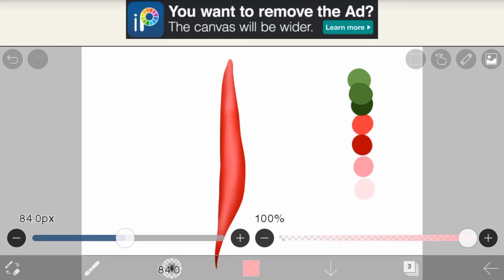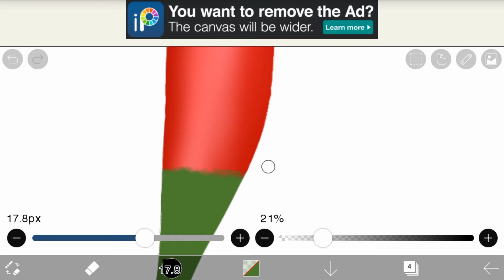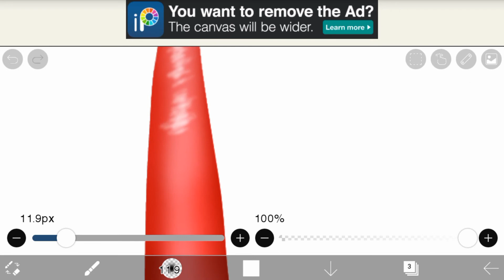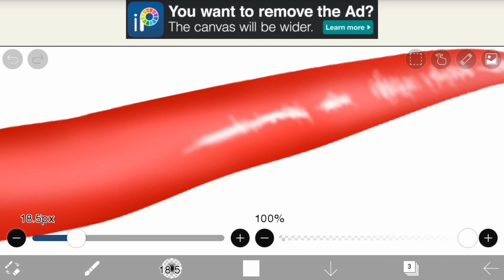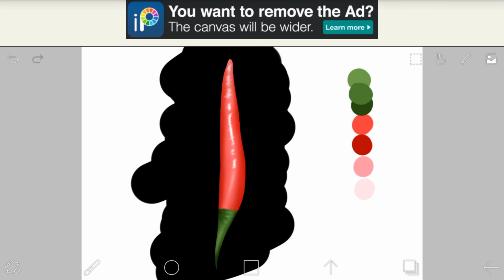【ibisPaint】How To Draw pepper in ibispaint